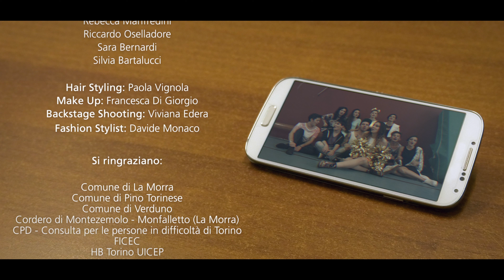CIXI - Alla Faccia (Original video UHD 4K).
Titolo: "Alla faccia"
Artista: CIXI
Riprese: Fabio Lanzini.
Assistente di camera e pilota drone: Sebastiano Gabutti
Montaggio e post produzione: Fabio Lanzini at SoundlessStudio (To) Italy -